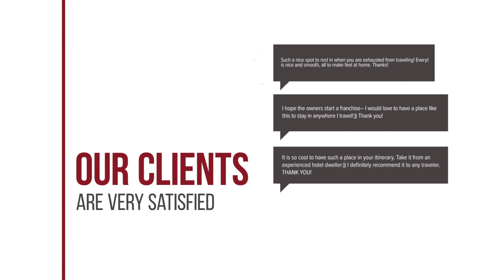The Reef Resort hotel review | Hotels in Koh Kradan | Thailand Hotels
The Reef Resort hotel video review. Hotels in Koh Kradan, asian 3 stars hotels.